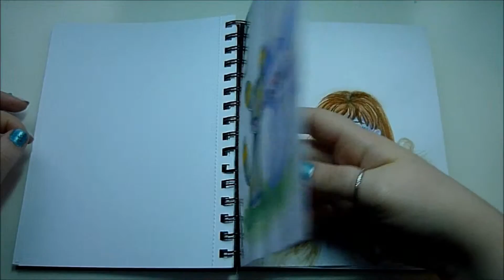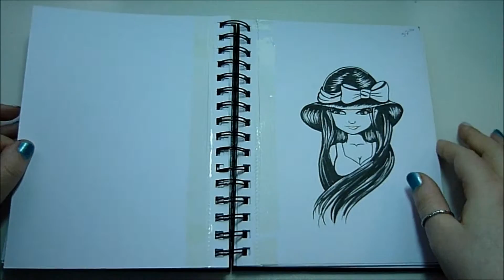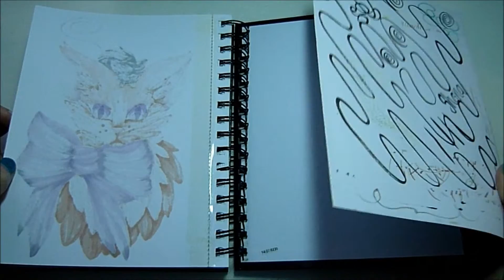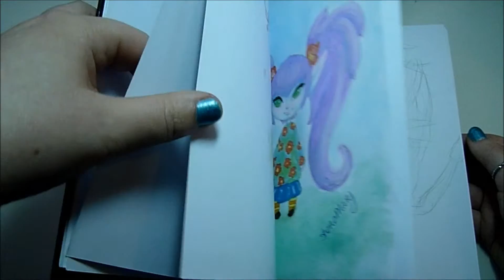Completed Sketchbook Tour #2! ShonaMary Designs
This week's video is a look through my latest completed sketchbook!

Here's links to all the places you can find me on the interwebs: